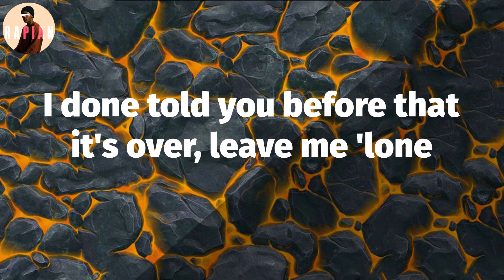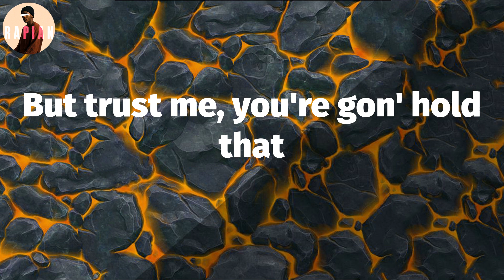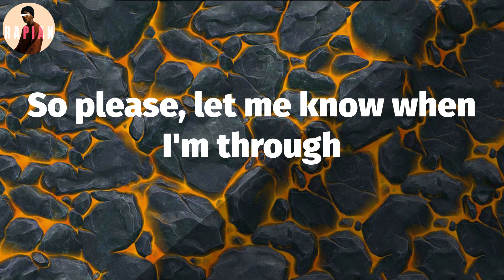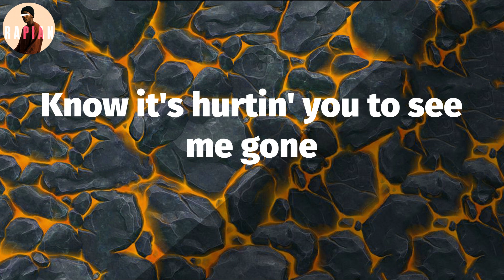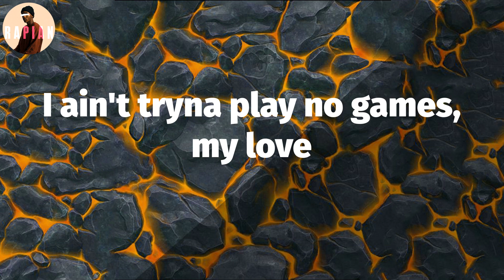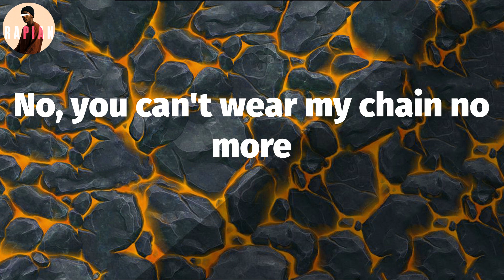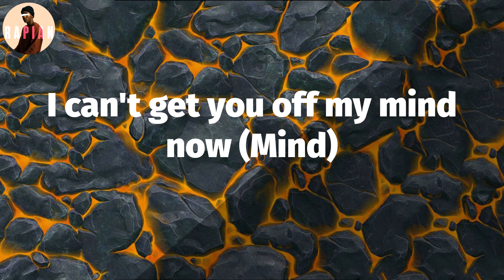𝑳il 𝑻jay - 𝑪alling 𝑴y 𝑷hone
Calling 𝑴y 𝑷hone 𝑳yrics:
I 𝒄an't